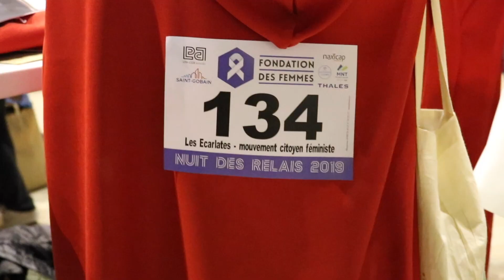Nuit des relais. 25 novembre 2019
Course contre les violences faites aux femmes.